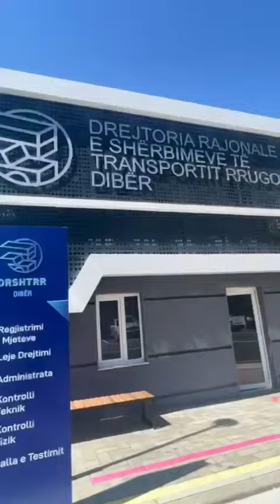Mirëmëngjes dhe javë të mbarë ☕️☀️🍂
Ju rikujtojmë se orari i shërbimit në Drejtoritë Rajonale të Shërbimeve të Transportit Rrugor sot është
⏰08:00-19:00
⚠️Për të shmangur radhën në DRSHTRR Tiranë dhe Durrës për veprimet me mjetin, rezervoni orarin e shërbimeve në
Ju mirëpresim bashkë me katërputroshët tuaj 🐾🧡
📲Rezervo Kontrollin Teknik dhe Paguaj Taksat Online në platformën e-Albania 🇦🇱
📱Për informacion dhe asistencë për Rezervimin e Kontrollit Teknik na telefononi në: 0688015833